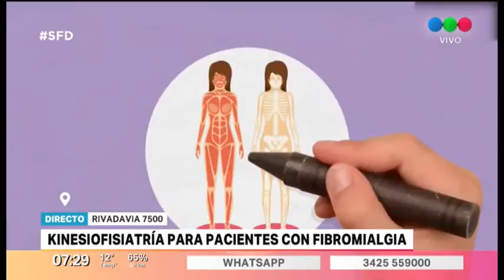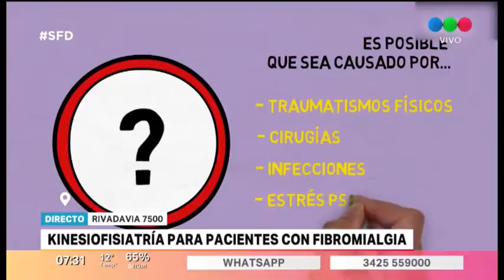ASEF - 22-08-19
Telefe Santa Fe